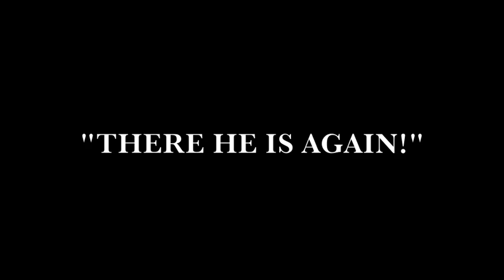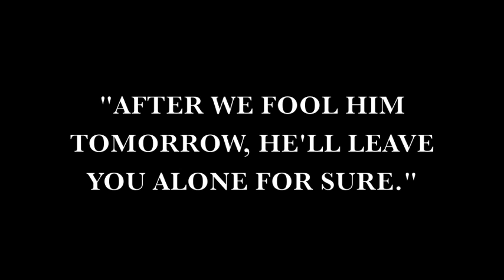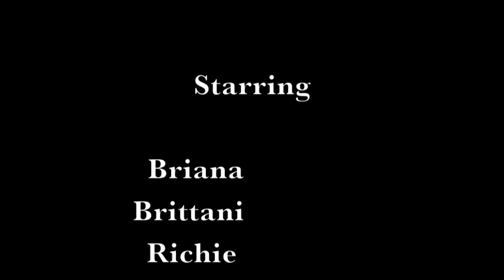Fooled You Silent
A Short silent film that 4th period TV production did.